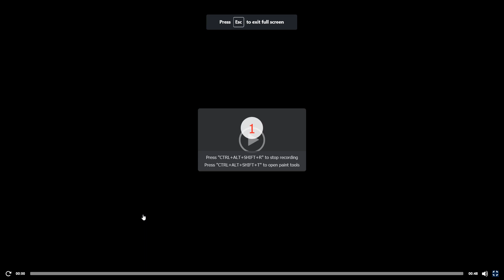"Congo Paillette" dance